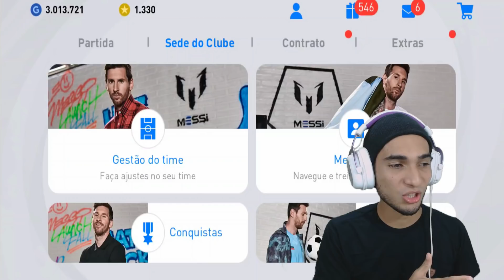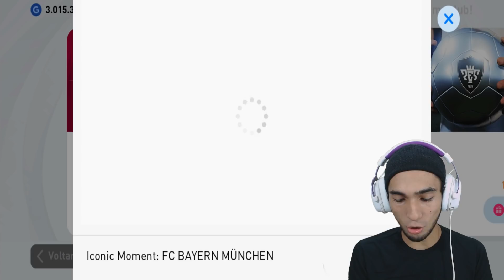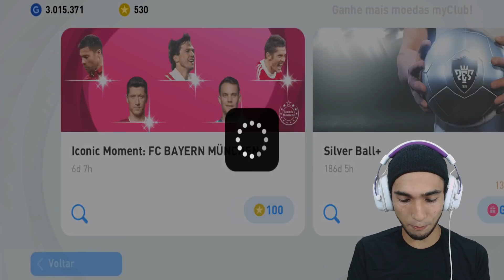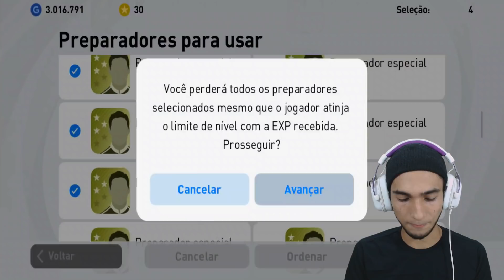SUPER PACK OPENING NA BOX DE ICON DO BAYERN DE MUNIQUE PES 2021 MOBILE